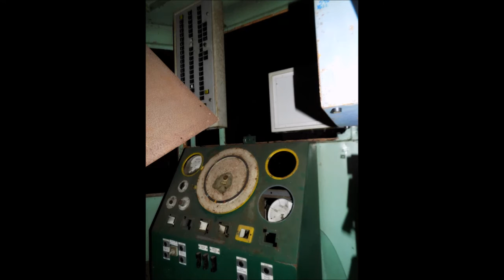Oaks Colliery Explore....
A look around the pitheads at the colliery. The Oaks Colliery, which was one of the largest coal mines working the Barnsley area in South Yorkshire Coalfield, mined a seam that was notorious for firedamp. Almost 20 years before, on 5 March 1847, The Oaks colliery suffered its first disaster when a blast killed 73 men and boys. As mine management was aware of firedamp, there were strict rules about the use of safety lamps. A ventilation system was also used to carry any gas that emerged from the seam out of the mine. However the coal in this seam was known to contain methane making it very dangerous work.

On Wednesday 12 December 1866, 340 men and boys were working the day shift. With less than an hour of the shift remaining, a huge explosion ripped through the workings. The force of the blast blew the cage up No. 1 shaft into the headgear, breaking the coupling. The cage was recovered and replaced to enable a party of "pit deputies" (foreman) to descend the pit to see the devastation. At the bottom of the shaft, they found a number of badly burned men who were sent up to the surface. The dead were taken to their homes and the survivors were given medical attention. By midnight, the exhausted rescuers withdrew to continue their work the next day.

The next morning, 27 rescuers went down the pit with Mr Minto, the underviewer, and mining engineer Parkin Jeffcock to inspect the conditions under which they were working. But as Jeffcock finished inspecting the upcast shaft, another huge explosion occurred killing all the rescuers. The blast was powerful enough to rush up all three shafts at the colliery. A third explosion took place a few hours later, again affecting all three shafts.

In total the explosions killed 361 miners and 27 rescuers. Among the many dead were the pit ponies and their boy handlers, who hauled wagon loads of coal from the workings to the mine shaft. They had all been killed in the first explosion.

A thorough investigation into the disaster could not conclusively ascertain what had caused the explosion, nor what was the source of the first ignition. But some survivors mentioned an exceptionally violent blast just before the main explosion. This may have been caused by the driving of a drift near the main seam, meaning the digging of a new workings may have ignited pockets of firedamp. An initial blast may have caused a chain reaction triggering the firedamp and coal dust explosion that devastated the rest of the pit.

Although the cause was never properly discovered, a further 17 explosions would be recorded in the Oak Colliery's history until it closed in the 1960s.

It was not until 1913 that a memorial was erected to Parkin Jeffcock and the others who died.

The Oaks disaster remains the worst in an English coalfield.